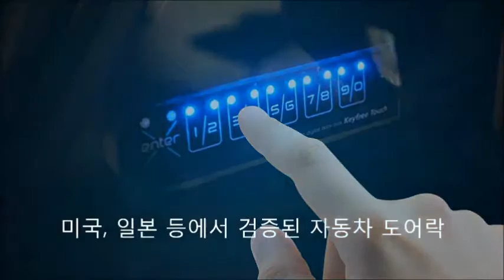닛산 알티마 차키 스마트키 분실방지 자동차 도어록